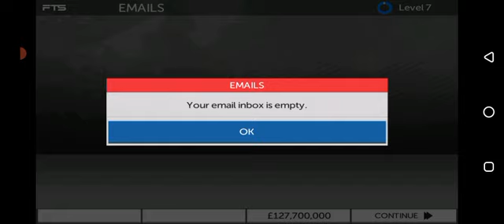FTS 2023 | ENGLISH PREMIER LEAGUE GAME 8 | WEST BROMWICH ALBION VS CHELSEA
West Bromwich Albion home suffers a 2-0 home defeat from Chelsea FC